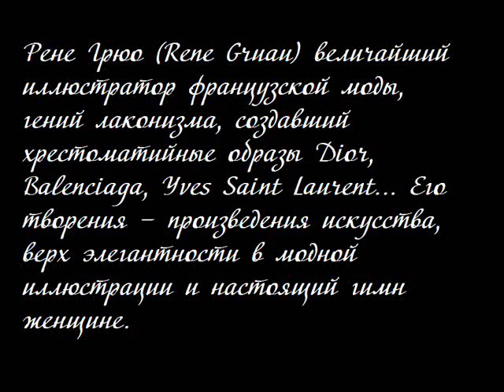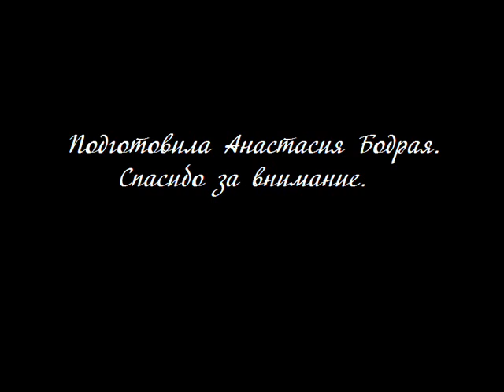Fashion Illustrator Rene Gruau